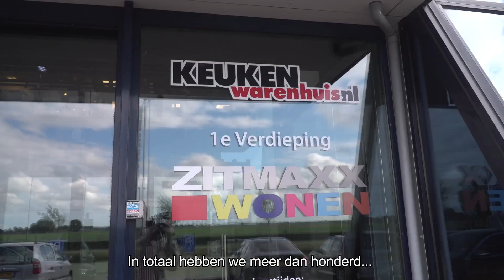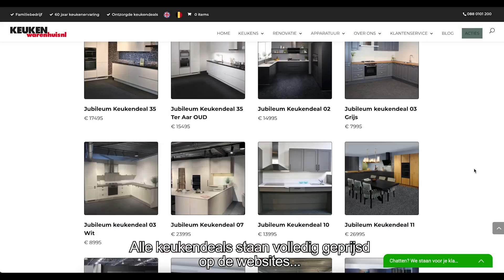KEUKENDEAL 73 - KEUKENWARENHUIS.NL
Keukenwarenhuis.nl verkoopt naast voorraad keukens ook compleet ontzorgde keukendeals! Inclusief inmeten, leveren en montage!

Gezellig een keer langs komen of een afspraak maken? U vindt alle informatie op onze website.